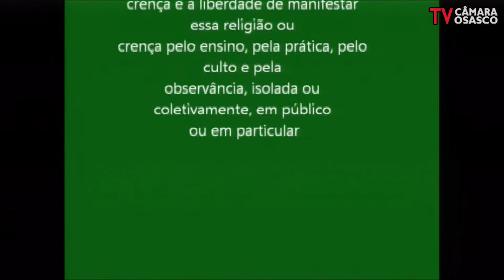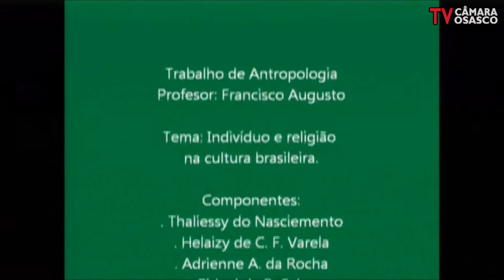Audiência Publica - Criação do Fórum Inter-religioso 02/08/2022